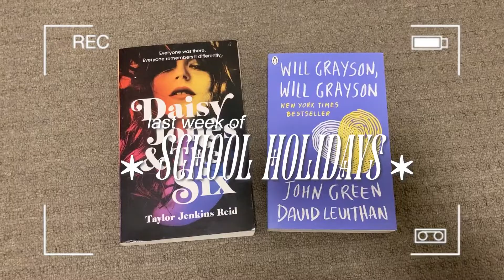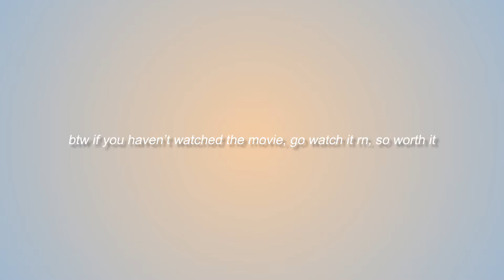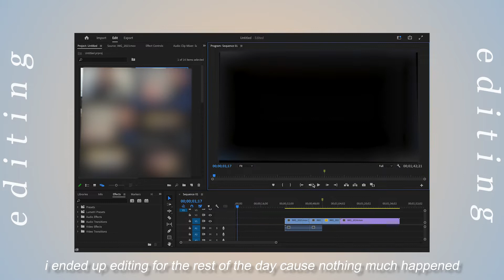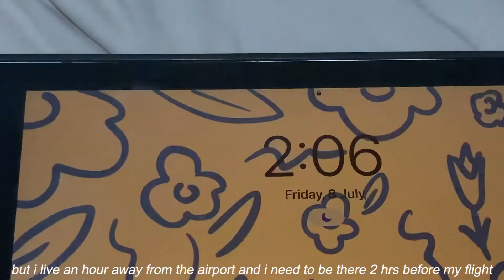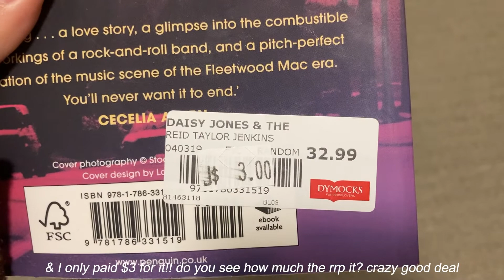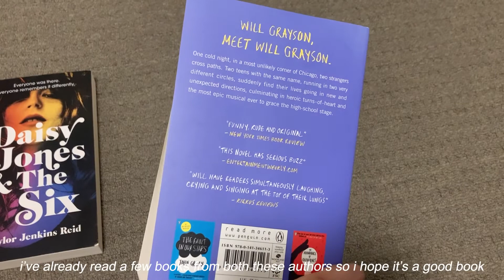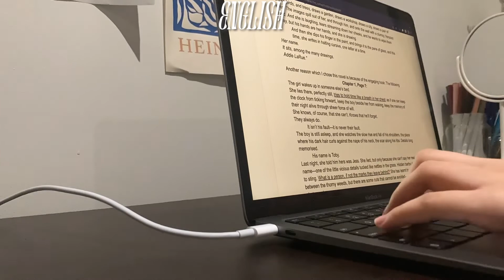✈️ last week of school holidays | travelling, pack with me, book haul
[ 💌 inbox ]
↳ hello, i'm back from the dead?? lol sorry guys, i've just been super busy with mid year exams that I didn't get the chance to film or edit anything, but now that those are done, be prepared for more content. I'm gonna try to be more active so bear with me for now :)) anyways, I hope you enjoyed today's vid, it was a little short but I just wanted to get something out for you guys! thanks for watching.

love always,
n

timestamps .ೃ࿐
0:00 preview

TO SAVE $$ ON YOUR ORDER

camera: iphone se
editing software: adobe premiere pro
current grade: 10th

☆ thanks to these amazing artists

~ thank u for all the love & support 💗